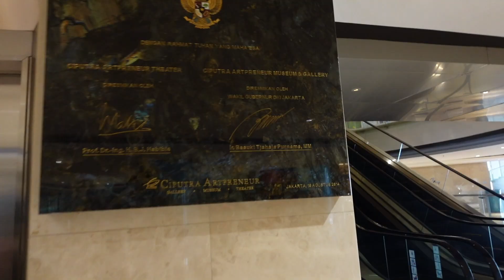MANGGUNG BERSAMA AYAH DI (VIRTUAL) AMBON JAZZ FESTIVAL!